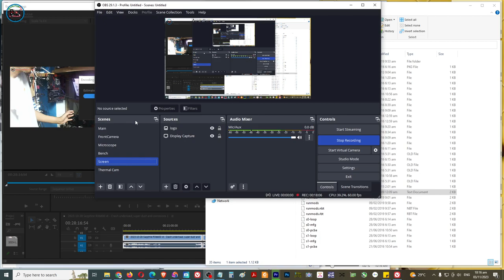GALAX GeForce® RTX 2060 EX (1-Click OC) - No Display, 100% Fan Speed, 1.8v Defective(solved)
- 1.8v ic defective, no display sya then nainit ang gpu chip then dead 1.8v
  - supper supper dust na sya. matagal ng hnd napalitan ng thermal pad and thermal paste

👉All Details
Office Hours
Thursday : 8AM to 3PM May Pag-samba

Name : Jonathan H. Octeza

👉💎 SERVICES OFFER 💎

✅ Printer repair
✅ Phone repair
✅ Tableta repair
✅ Electronics repair: